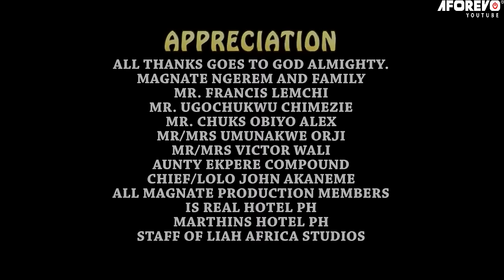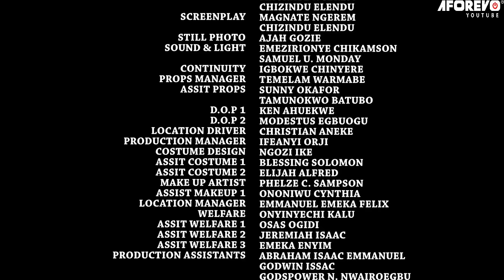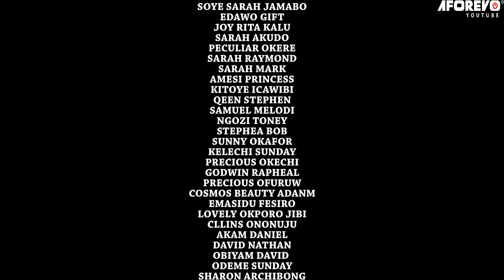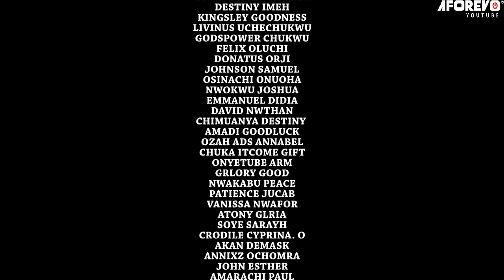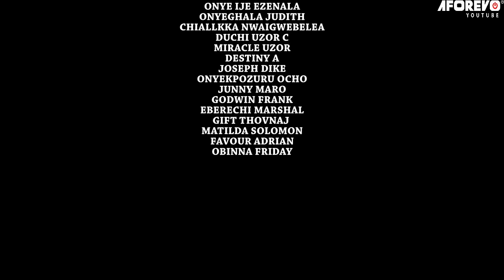My Father Threw Me Out For Getting Pregnant Without Marriage But I Later Found True Love/AfricaMovie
In this Nigerian movie, Starring: Ngozi Ezeonu, Onny Michael, T.T Temple Ikeji and other Nollywood actors.